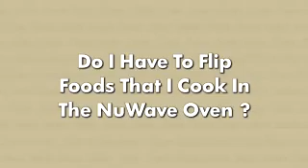Do I Flip Foods 2011 MP4 Low